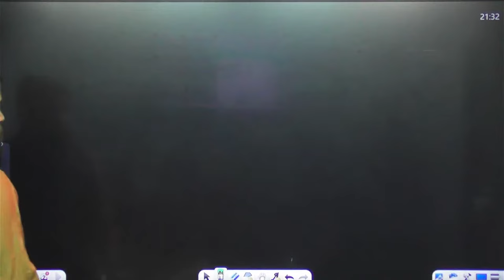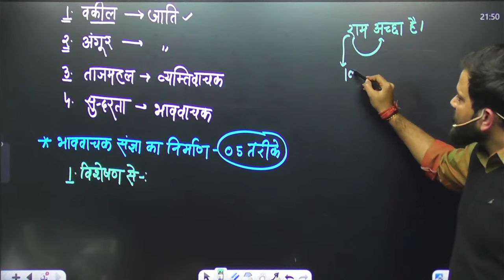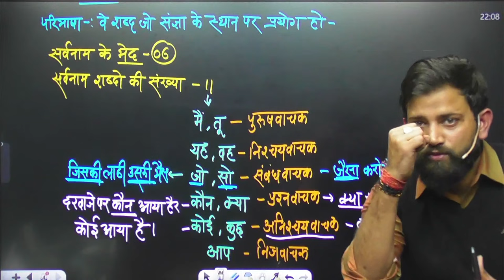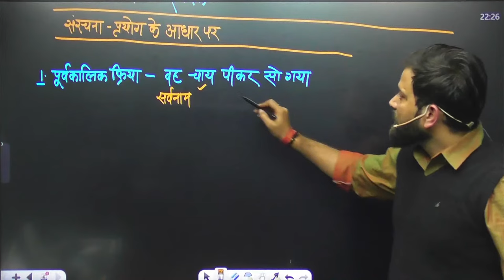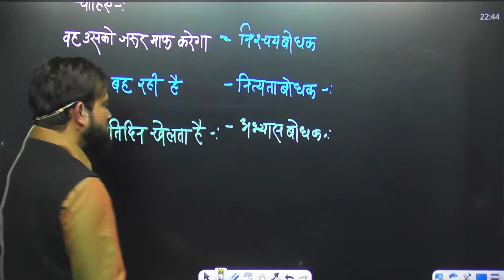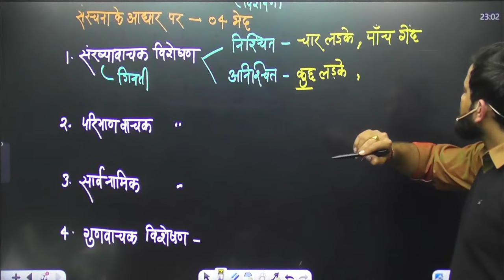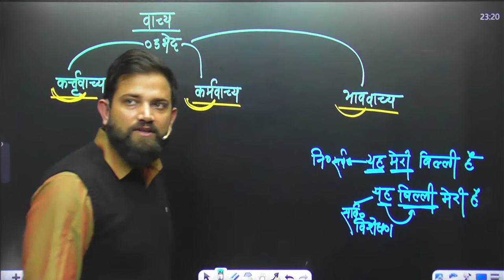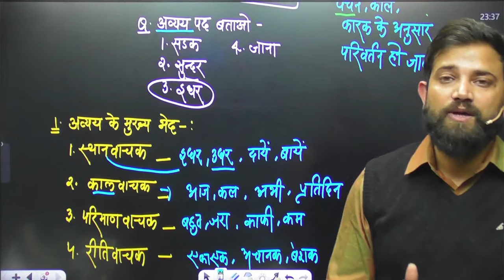SSC GD Hindi Marathon | SSC GD Hindi Important Questions | SSC GD Hindi Analysis By Naveen Sir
Helpline number :-
➤आप हमें व्हाट्सएप भी कर सकते हैं।